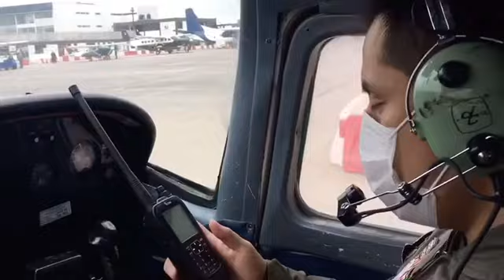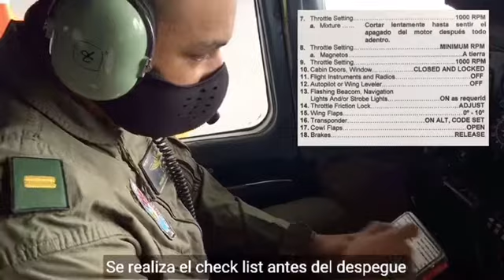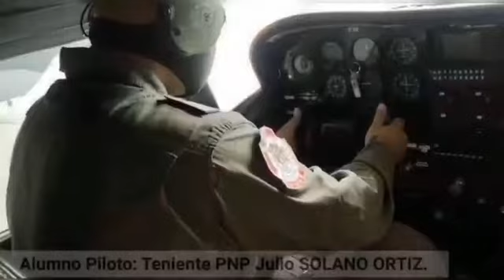Un buen curso en tierra de alumnos pilotos de la PNP